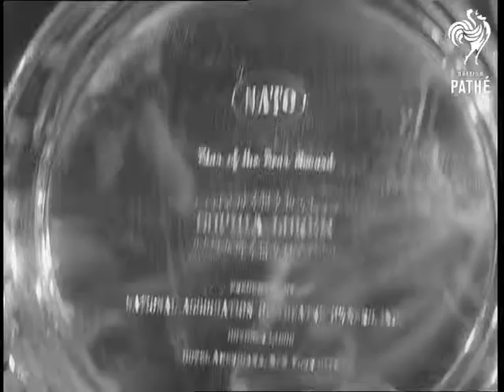Sophia Loren Award (1966)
GV. Guests gathered at the Convention of National Association of Theatre Owners in New York. SV. Guests applauding as Italian film star Sophia Loren stands to receive her Box Office Star of the Year award, husband Carlo Ponti is sitting next to her. SV. Guests applaud. CU. Sophia with her heart award. CU. Pan, press photographers. SV. Sophia Loren with famous cartoonist Walt Disney who is honoured as showman of the world. CU. Sophia's tray. Pan to close up shot of Sophia Loren.
 FILM ID:2009.19